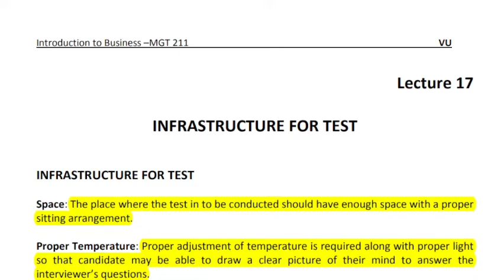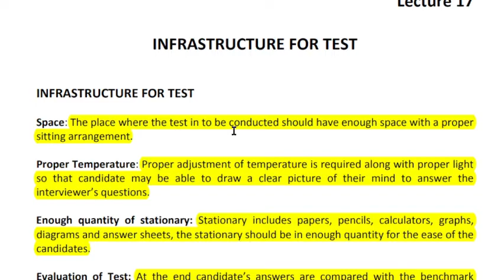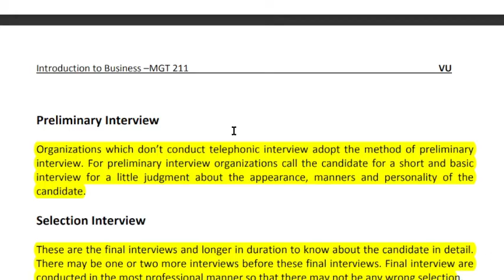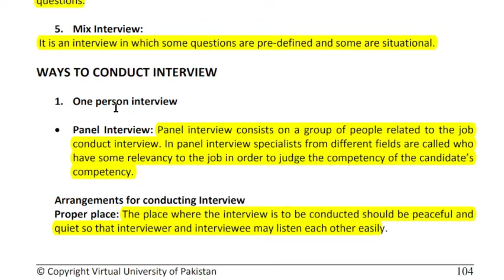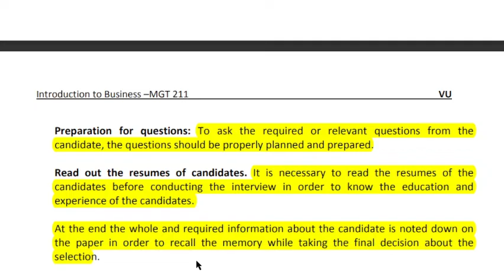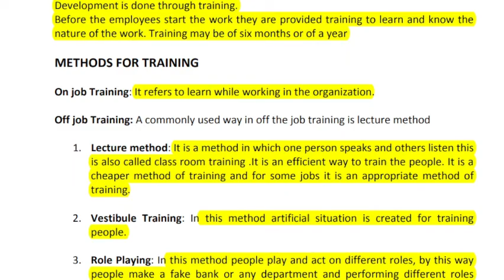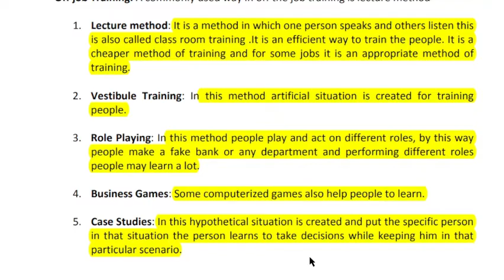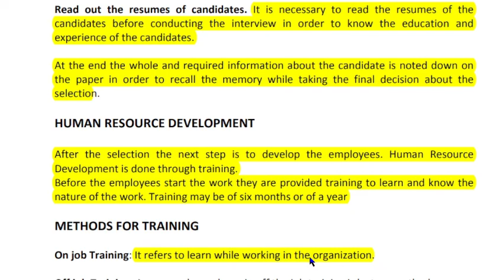MGT211 Short Lecture 17_Highlighted Questions_MGT211short Lectures_MidTerm_Full Detail In Short Time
In this video, I provide you a Short lecture series on the Mid term preparation of MGT211, in which Short Questions and Important MCQS are Highlighted and discussed. These Lectures help you to prepare for the Mid Term of MGT211 easily because these are short and time-saving lectures.

  👉👉👉 MGT211 Short Lecture 18_Highlighted Questions_MGT211short Lectures_Mid Term_Full Detail In Short Time

______/ Video Topic \______

mgt211lectures
mgt211Midtermlectures
mgt211 final term lectures
mgt211shortlectures
mgt211important short lectures
mgt211important short lectures and MCQs
mgt211 important quiz
mgt211important quiz and short question of lectures
mgt211 short lecture,
mgt211 Mid term
mgt211 lecture 1
short lectures ofmgt211
mgt211 final term preparation
mgt211 Mid term preparation
mgt211 Mid exam
mgt211 new lectures
mcqs,
mgt211 midterm prepration
mgt211 finalterm preparation
mgt211 short notes
mgt211 Midterm exam preparation
mgt211 final term exam preparation